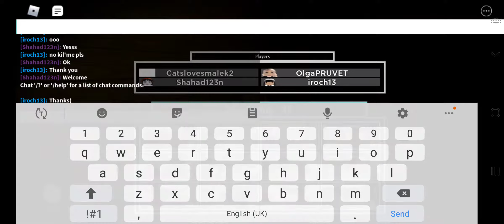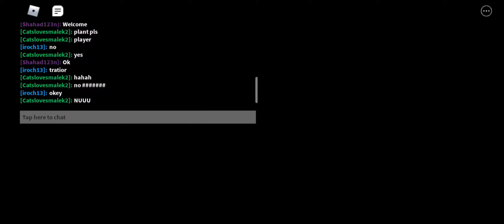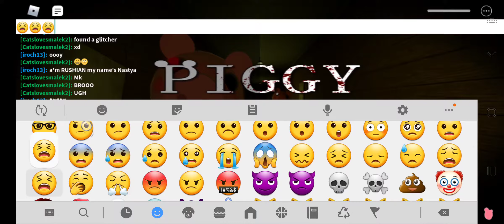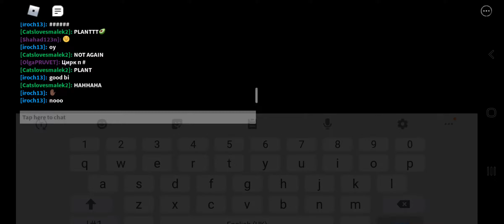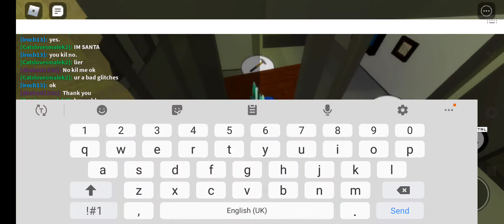Roblox piggy carnival and gallery